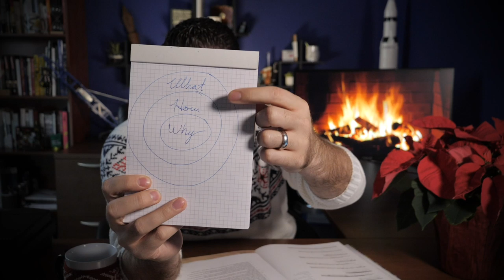Goulet Q&A Episode 237: Platinum's 100th Anniversary, Price Matching, How to Look For A Job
In this Goulet Q&A episode, Brian talks about Platinum's 100th anniversary, price matching, and what Goulet Pens looks for when we hire!

1) jm_jeongmin (10:19)
Platinum has a 100th anniversary coming up, would you expect something amazing like Pilot? or maybe not because I read on the website that the 3776 century was supposed to be somewhat of a representation of it

2) Marie H. (13:31)
What is one ink you tried and was surprised that you liked it? What ink did you surprisingly dislike after waiting to try it?

3) Gregory D. (24:24)
How important is it to have lubricating or “eel” properties to an ink in a piston filler over time?

4) Samantha K. (29:02)
Brian, I'm soon to be a transitioning service member. As I complete my service to our country, I'm having to get myself ready to enter the civilian workforce again. As a business owner, what are some key things you look for in your future employees? Does it come more from their resumes or their interviews?

5) Josh R. (38:27)
Would you ever price match with other pen sites? I really like Goulet's website, selection, shipping etc. But sometimes there is a rather huge price difference that I just cannot justify.

6) Shilo M. (52:04)
Do you ever wonder if Goulet Pens could get so big that it would lose its 'Gouletness'?

QOTW: What's the worst interview question you've ever been asked? (01:07:40)

Writing Prompt: Write out 5 things you love about your job (or current situation). (01:08:27)